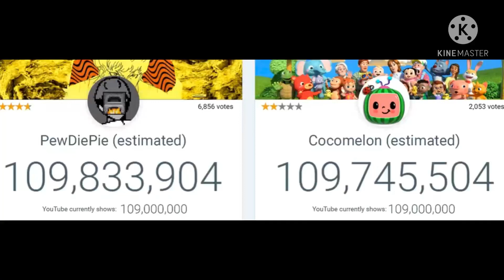Dear @MrBeast , Please save PewDiePie...